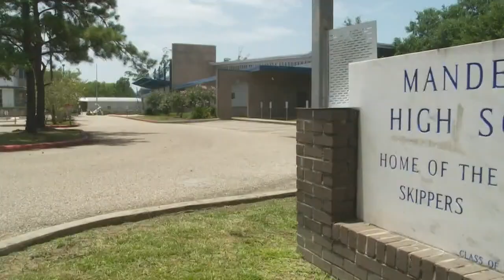Parents concerned about overcrowding at Mandeville High School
Modular classrooms are being used these days.